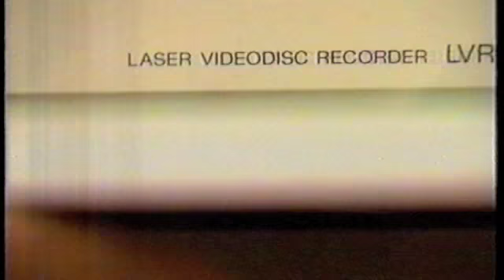Hidden Worlds: POND LIFE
This segment from an ABC 7:30 report screened in 1990 features work carried out in the lab of Dr. Jeremy Pickett-Heaps, then a professor of the School of Botany at The University of Melbourne, with colleagues Dr. Rick Wetherbee and Dr. Tim Spurck.